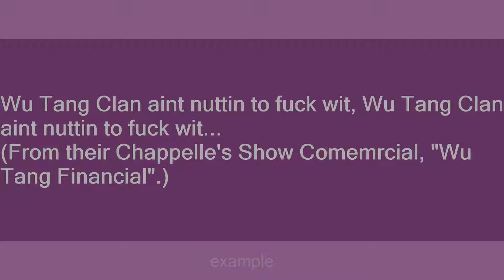Wu Tang Financial